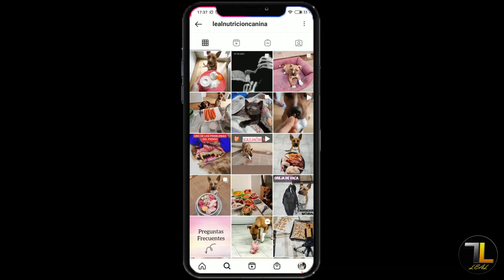¿Los Perros Pueden Comer COMIDA HUMANA?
En el vídeo de hoy te explicamos si los perros pueden comer comida para humanos, algo muy sencillo y lógico que se nos está olvidando con el paso del tiempo y la manipulación del mercado de las comidas comerciales para mascotas.